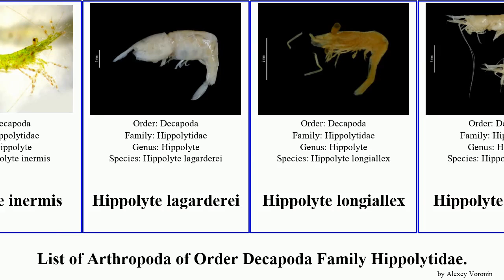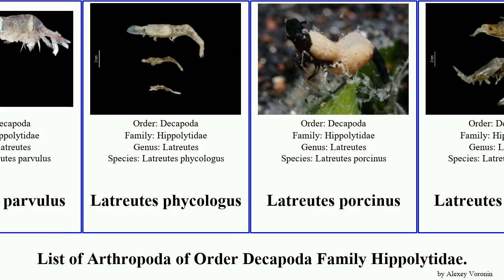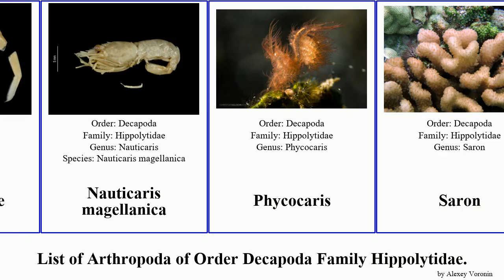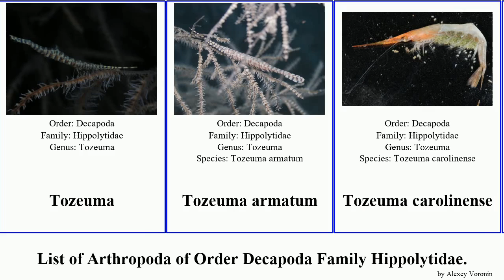List of Arthropoda of Order Decapoda Family Hippolytidae. hippolyte lysmata lebbeus latreutes soft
Alope
Chorismus antarcticus
Cryptic sponge shrimp
Heptacarpus
Heptacarpus sitchensis
Hippolyte
Hippolyte coerulescens
Hippolyte nanhaiensis
Hippolyte niezabitowskii
Hippolyte zostericola
Hippolyte chacei
Hippolyte inermis
Hippolyte lagarderei
Hippolyte longiallex
Hippolyte sapphica
Hippolyte varians
Hippolyte ventricosa
Hippolytidae
Humpback soft coral shrimp
Latreutes
Latreutes mucronatus
Latreutes parvulus
Latreutes phycologus
Latreutes porcinus
Latreutes pymoeus
Lebbeus
Lebbeus groenlandicus
Lebbeus grandimana
Lebbeus grandimanus
Lebbeus laevirostris
Lebbeus laurentae
Lebbeus polaris
Lysmata
Lysmata ankeri
Lysmata boggessi
Lysmata debelius
Lysmata grabhami
Lysmata multiscissa
Lysmata seticaudata
Lysmata stenolepis
Lysmata wurdemanni
Lysmatella
Merhippolyte
Nauticaris magellanica
Phycocaris
Saron
Saron marmoratus
Thor
Thoralus
Tozeuma
Tozeuma armatum
Tozeuma carolinense
Tozeuma cornutum
Tozeuma lanceolatum
Tozeuma serratum
Trachycaris
Trachycaris rugosa